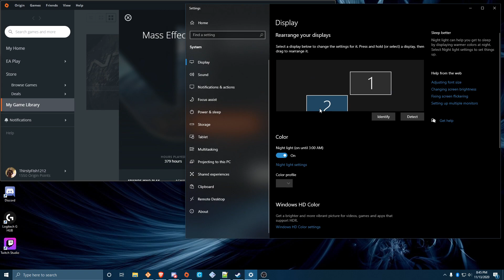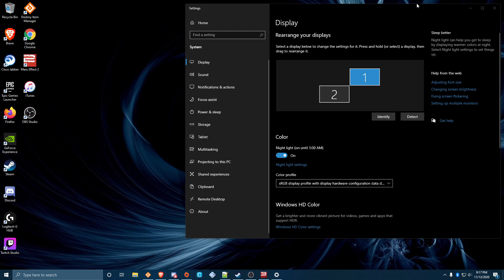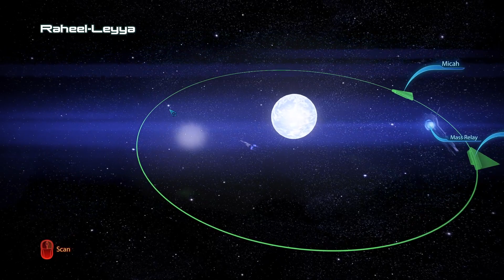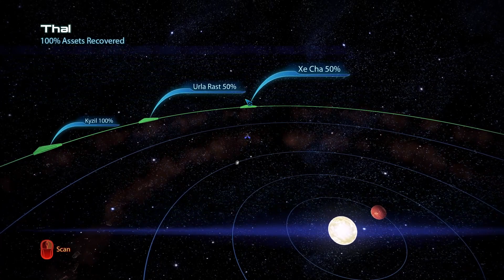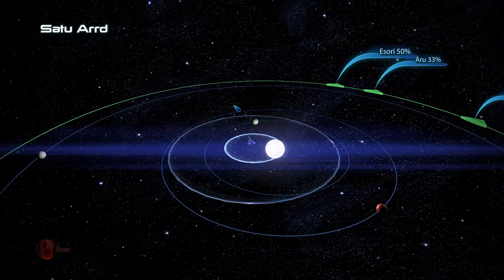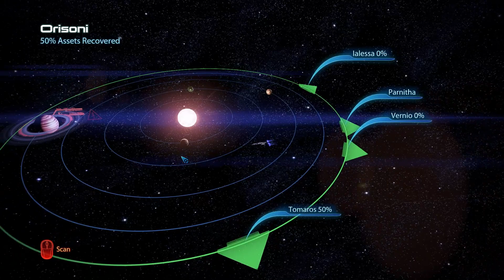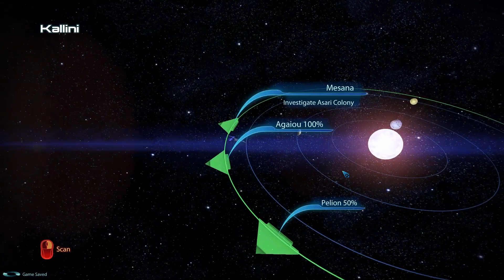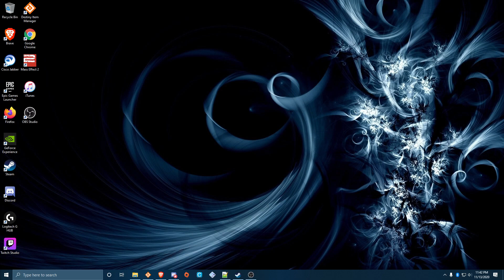Let's Stream ME3: Part 6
We reclaim Omega and continue to make Cerberus pay dearly.